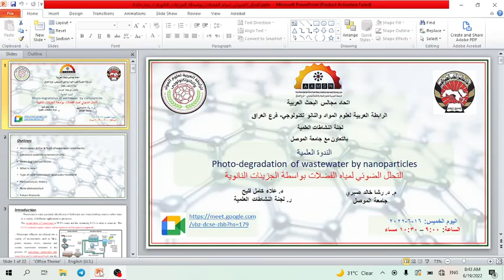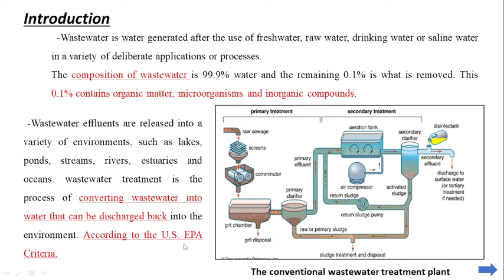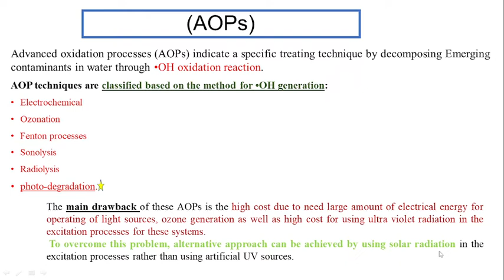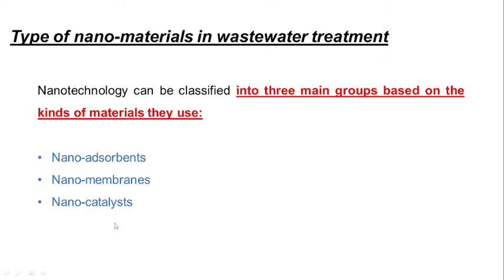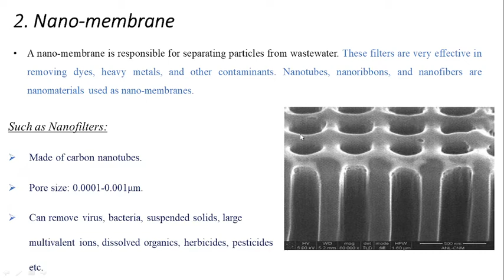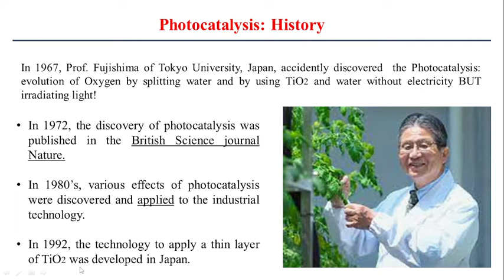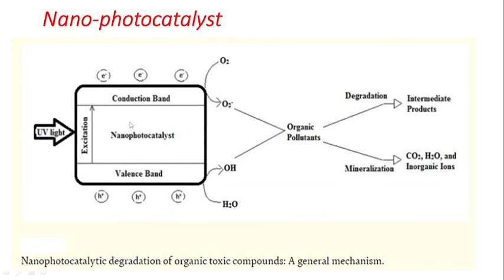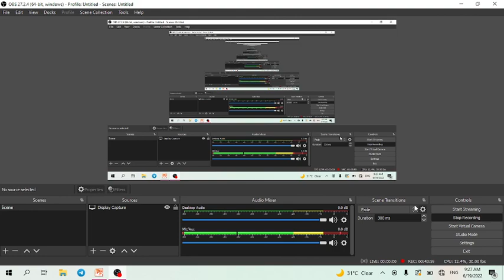محاضرة د.رشا خالد: التحلل الضوئي لمياه الفضلات بواسطة الجزيئات النانوية